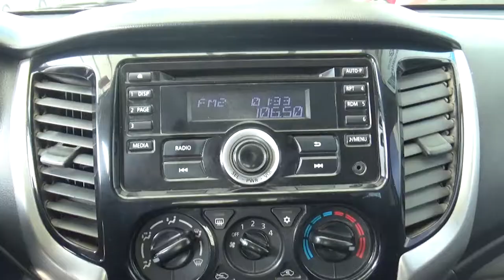Mitsubishi / L200 / 2016 - H011982